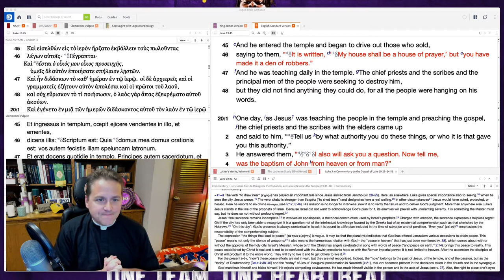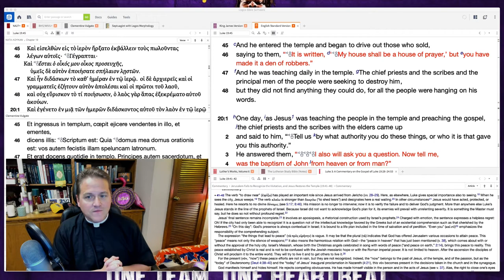0818 That Escalated Quickly: The Cleansing of the Temple - A Higher Things® Video Short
Today we tackle Jesus cleansing the temple! Why does He do this? He does this because you can buy your salvation. He cleanses the temple for the big sacrifice. The sacrifice that is over all other sacrifices, His sacrifice. The one that makes you and I holy before Him and without blemish.